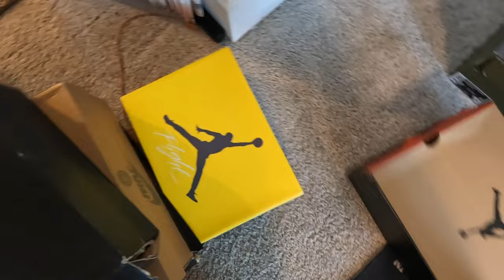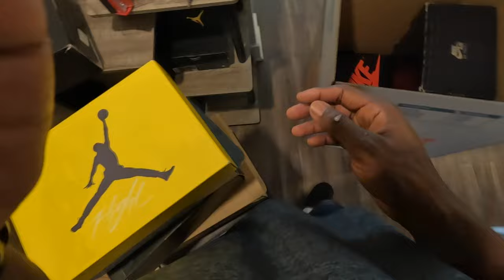SELL $2000 WORTH OF SHOES WITH ME (LETTING STEALS GO)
hopped on a 20 min call with a buyer and sold $2000 worth of shoes. all shoes always get posted on my instagram @q6soles. road to 2k subscribers, lets get there chat.